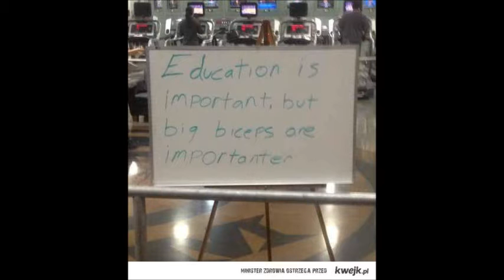Rabi suple UNS trening barkow